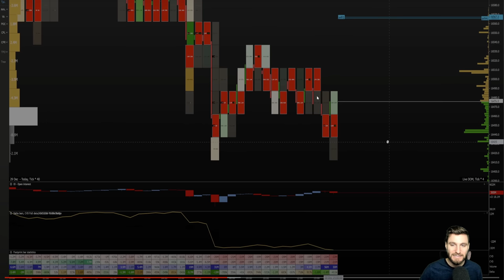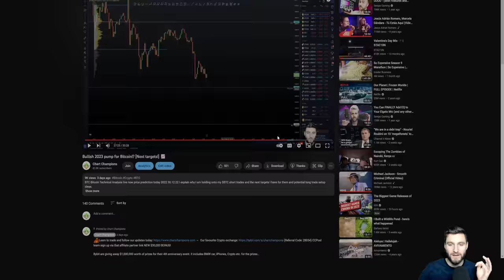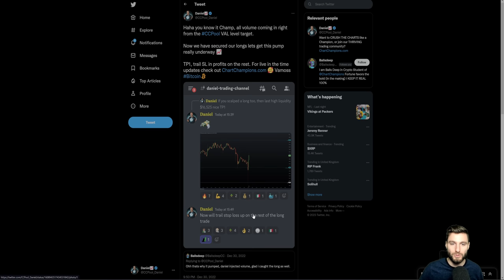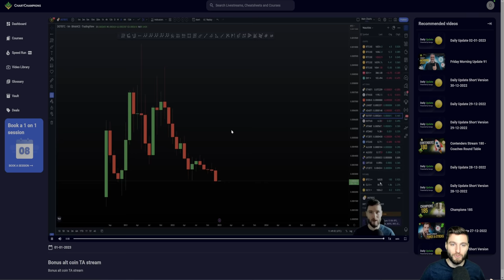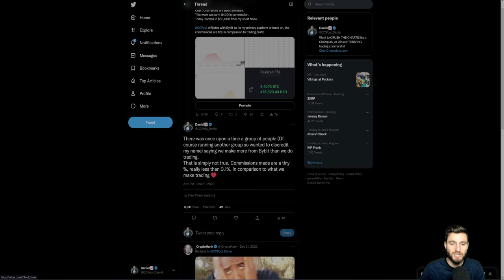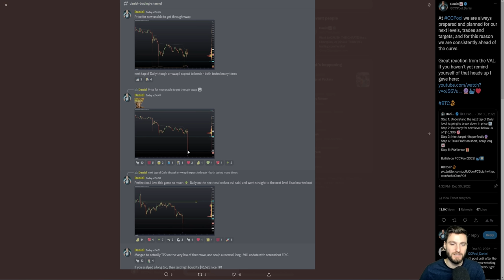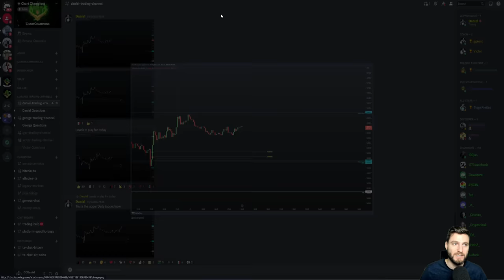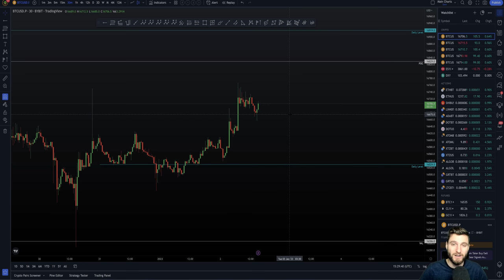📈The 2023 PUMP is underway! Be ready for these targets 🎯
BTC Bitcoin Technical Analysis live now price prediction today 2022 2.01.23 $BTC is bouncing perfectly from the VAL and then CC retest. I'm in a long trade and explain my next setup targets! 📈